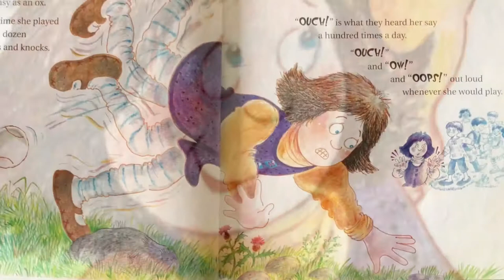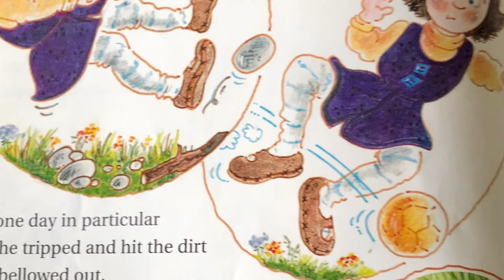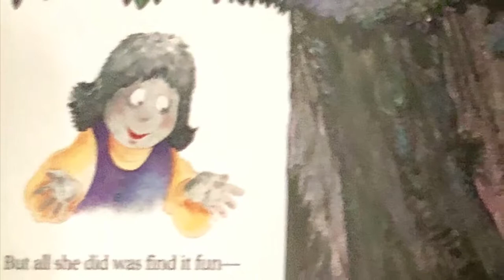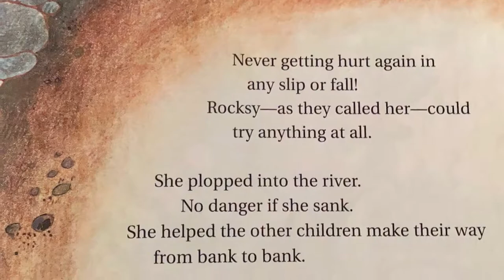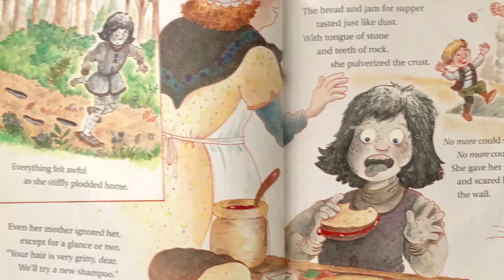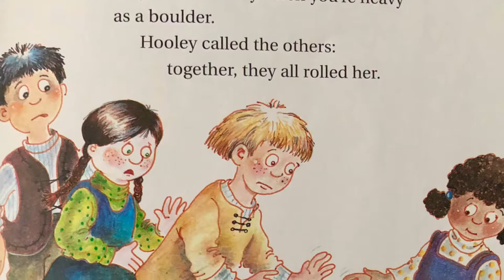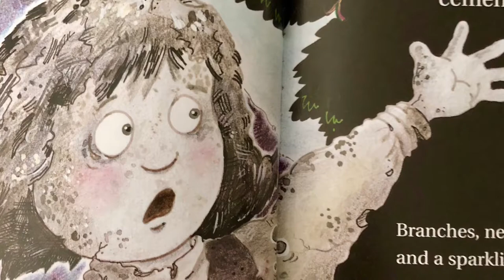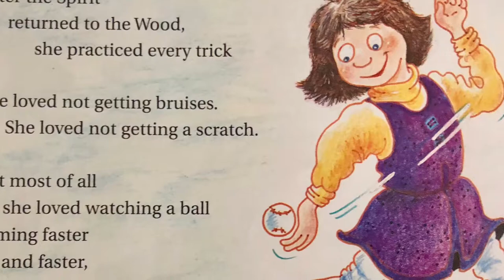📚Rocksy by Loris Lesynski, a children’s story, read aloud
This is a whimsical and entertaining story, read aloud about a girl named Rocksy who goes through some changes after visiting the magic wood.  She soon learns that those changes do not help her and she revisits the magic wood hoping to change back.

This story is written and illustrated by Loris Lesynski.

The sound effects are used through the I-movie app and You-Tube sound edits which are for free use.

The theme music is the pearl theme used through the I-movie app.